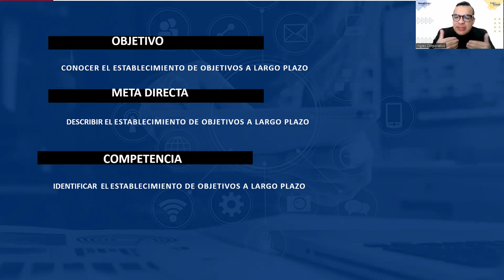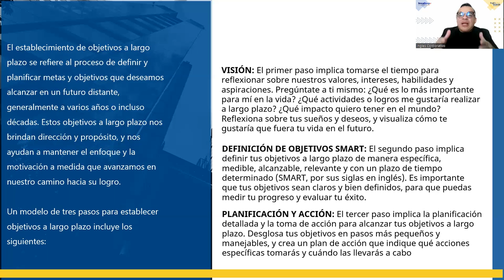SESION 14-AUTOESTIMA Y MOTIVACIÓN-ALFARO-Establecimiento de objetivos a largo plazo